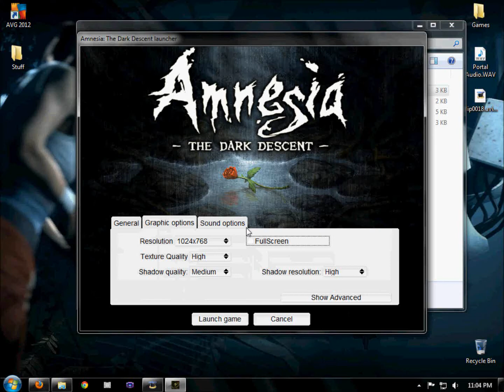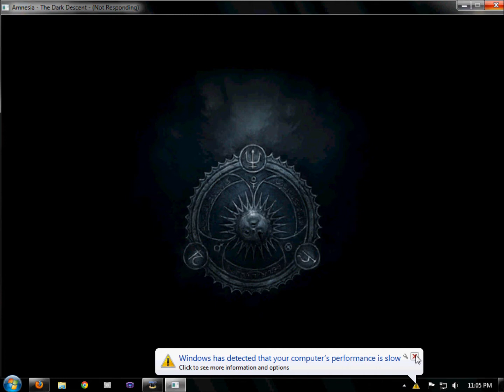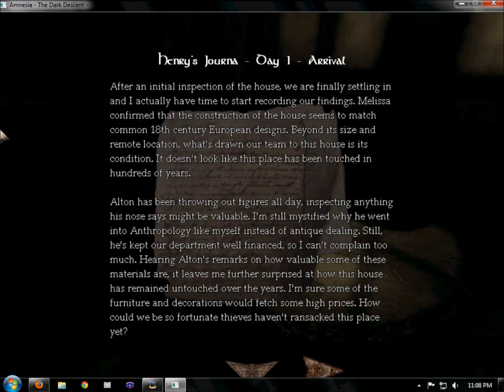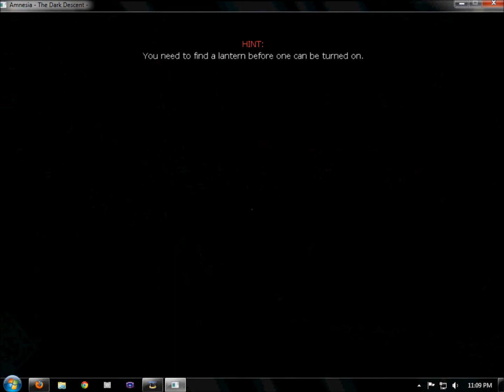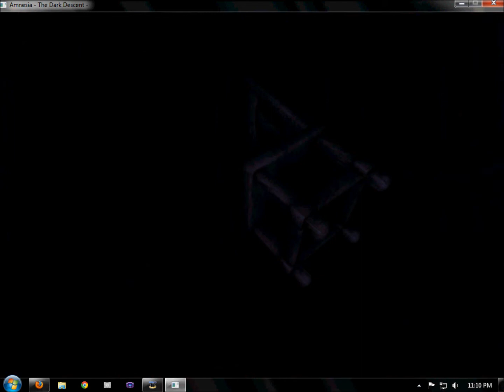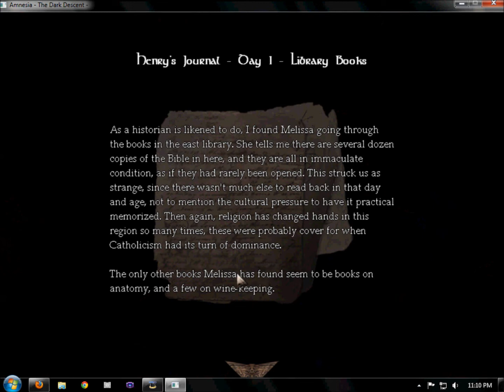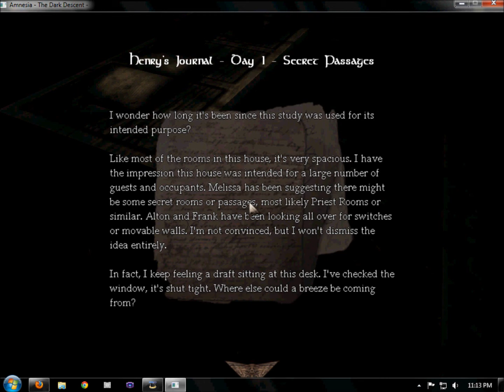Amnesia: Study of Insanity (Part 1)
I decided to record this. Nothing scary happened in this part.